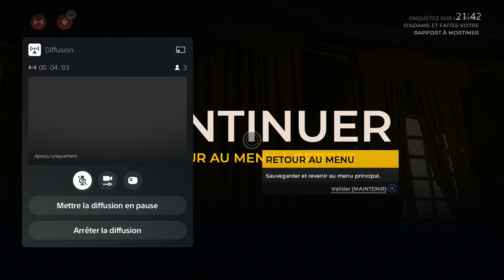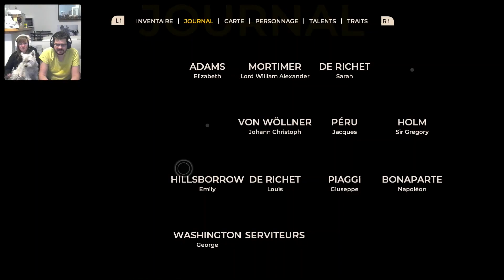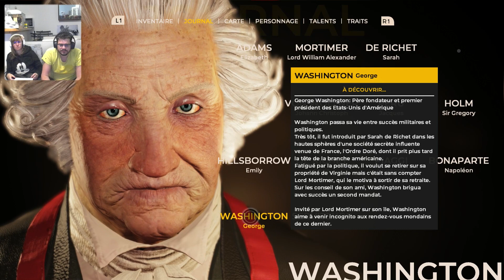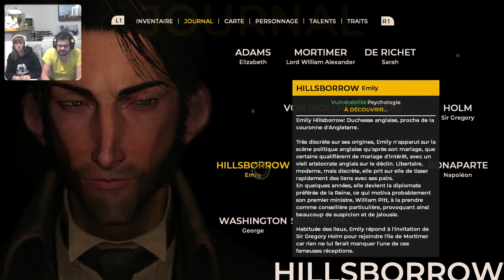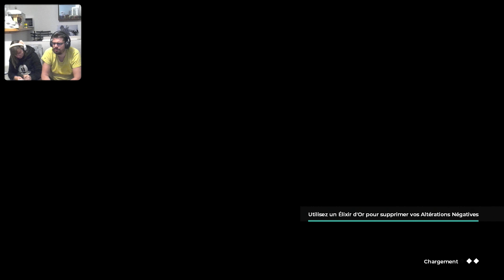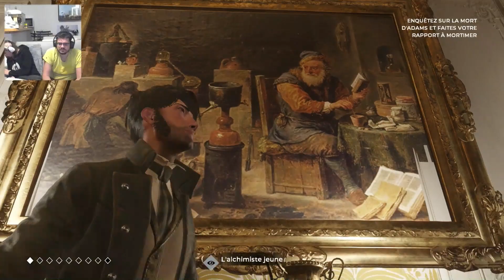The Council #6 - Jeux de piste | LET'S PLAY découverte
Dans ce début d'épisode 2 de The Council, nous continuons le chapitre intitulé Où est ma mère où nous sommes à sa recherche tout en continuant d'enquêter sur le meurtre d'Elizabeth. Après un interrogatoire auprès de tous les invités, nous allons voir Mortimer nous disant que notre mère s'enfermait souvent dans une des pièces de la remise. Nous allons aller la fouiller.

1793, membre d'une société secrète, nous sommes invité par un énigmatique Lord à une réception privée réunissant les grands de ce monde. Entre jeux de pouvoir et occultisme, le moindre faux pas sera fatal pour ce premier jeu du studio Big Bad Wolf Studio.

PS5
PS4 PRO
PS3 Ultra Slim 500 go
PS2
PS1
SWITCH
WII U
WII
GAMECUBE
N64
SNES
3DS